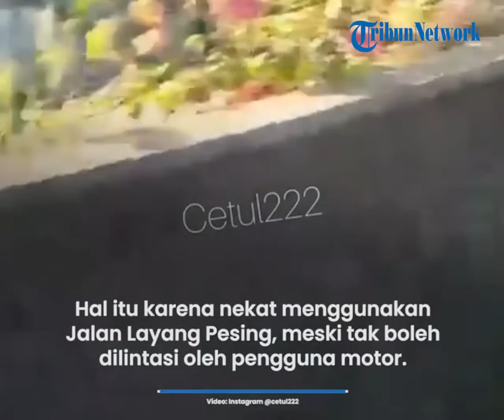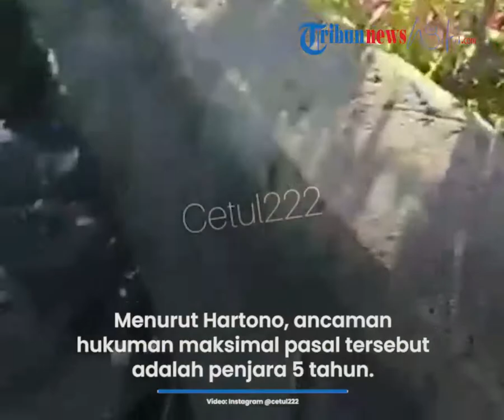Pengendara Motor yang Tertabrak di Jalan Flyover Pesing, Jakarta Barat Kena Tilang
TRIBUN-VIDEO.COM, JAKARTA - Pengemudi Nissan March berinisial AMD telah menjadi tersangka kasus kecelakaan lalu lintas di jalan layang Pesing, yang menyebabkan tiga pengandara motor luka parah dan tiga motor rusak.

Pihak Satuan Lalu Lintas Wil Jakarta Barat juga menilang tiga pengandara motor tersebut, karena mereka nekat menggunakan jalan layang Pesing, meskitahu jalan itu tak boleh dimasuki kendaran non-roda empat.

Dasar Satuan Lalu Lintas Wil Jakarta Barat menetapkan AMD sebagai tersangka karena perbuatannya melukai dua pengendara sepeda motor.

Kanit Laka Lantas Wil Jakarta Barat, AKP Hartono, mengatakan, kecelakaan itu terjadi karena AMD membuka penghalau sinar matahari dan tiba-tiba menabrak pembatas jalan.

Kemudian dia menabrak tiga sepeda motor yang ada di depannya, sehingga satu pengendara montor terempas ke bawah JLNT Pesing. (*)

Artikel ini telah tayang di Tribunbekasi.com dengan judul Tiga Pemotor yang Tertabrak di Flyover Pesing Kena Tilang,